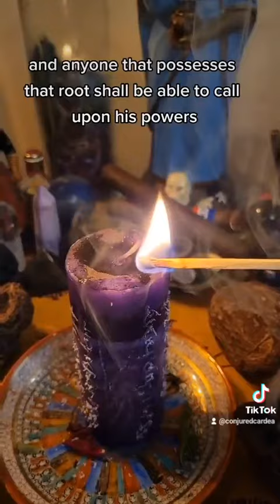High John the Conqueror Root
Any working for success, luck, prosperity, manifestation, drawing, attraction, power, or gambling will call for this root. It can be added to any spell for extra power. John's story- John the Conqueror was an African prince who was sold as a slave in the Americas. Despite his enslavement, his spirit was never broken and he survived in folklore as a trickster figure, because of the tricks he played to evade his masters. In one traditional John the Conqueror story, John falls in love with the Devil's daughter. The Devil sets John a number of impossible tasks: he must clear sixty acres of land in half a day, and then sow and reap the 60 acres with corn in the last half of the day. The Devil's daughter furnishes John with a magical axe and plow to use for these impossible tasks, but warns John that her father means to kill him even if he performs them. John and the Devil's daughter steal the Devil's own horses; the Devil pursues them, but they escape his clutches by shape-shifting. In "High John De Conquer", Zora Neale Hurston reports that: like King Arthur of England, he has served his people. And, like King Arthur, he is not dead. He waits to return when his people shall call him again. . . High John de Conquer went back to Africa, but he left his power here, and placed his American dwelling in the root of a certain plant. Only possess that root, and he can be summoned at any time.